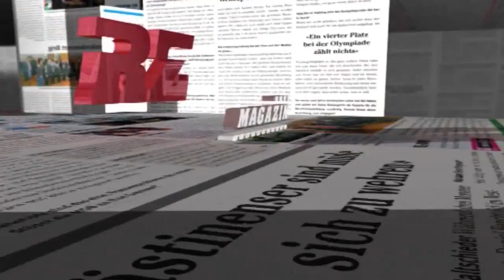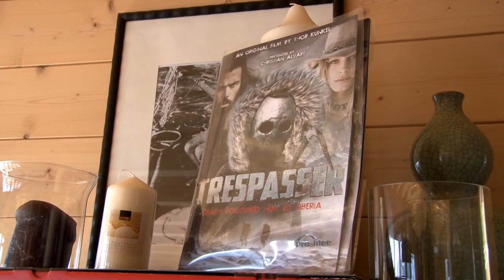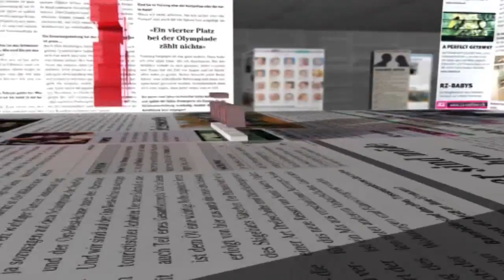Thor Kunkel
Mit seinem neuesten Buch «Wanderful» schreibt der auf der Riederalp lebende deutsche Schriftsteller Thor Kunkel eine Liebeserklärung ans Wallis.